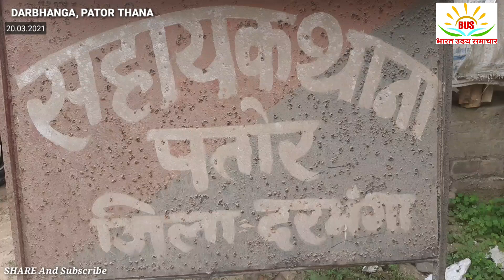मुखिया के गिरफ्तारी के बाद बवाल आक्रोशित ग्रामीणों ने थाना का किया घेराव ,प्रशासन ने छोरा मुखिया को